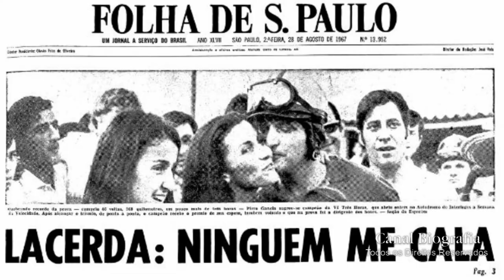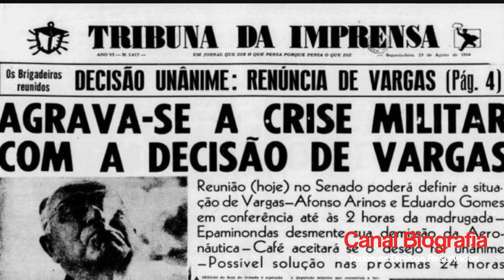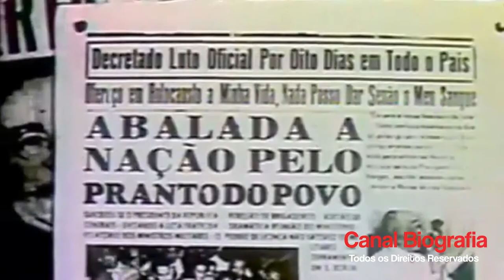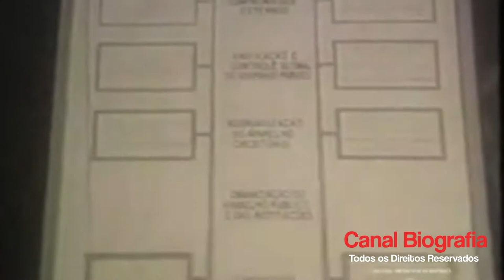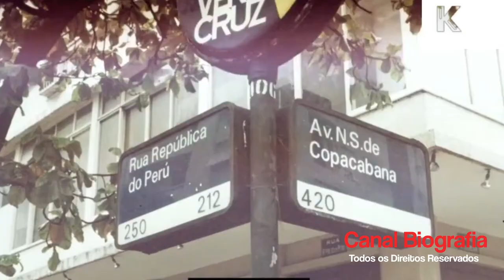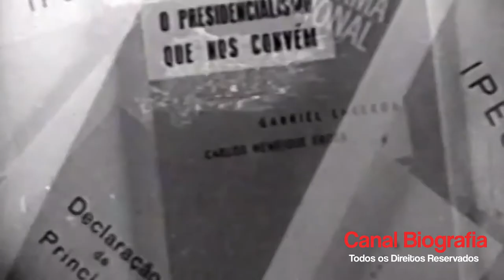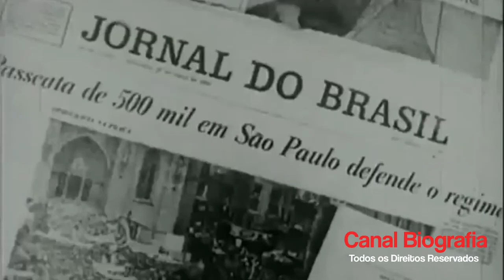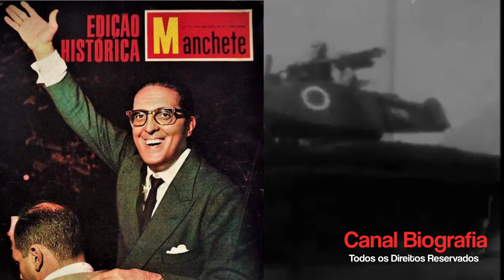Carlos Lacerda - Na Contramão da História (Documentário Completo)